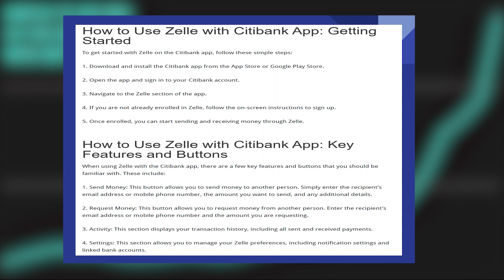HOW TO USE ZELLE ON CITIBANK APP 2023! (BEST WAY) 2024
In this video, we will walk you through the step-by-step process of How To Use Zelle on Citibank App.  We'll delve into the details, provide valuable insights, and ensure you have all the information you need to succeed. Here's what you can expect:

0:00 INTRO
0:06 TUTORIAL